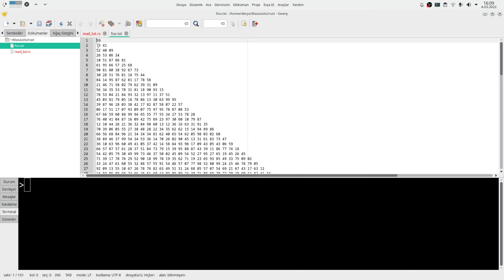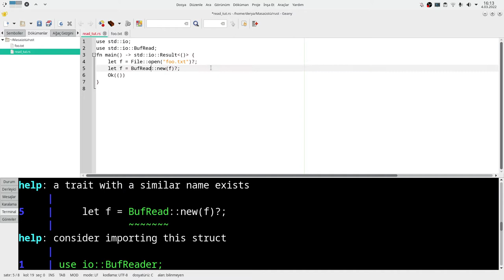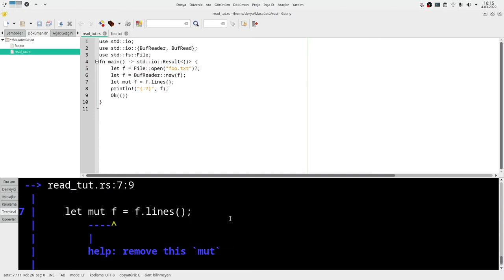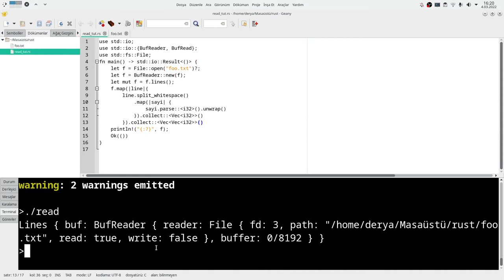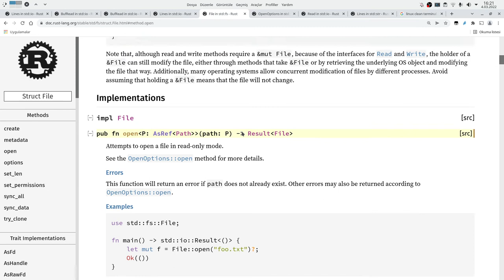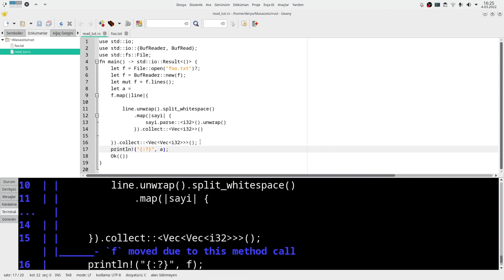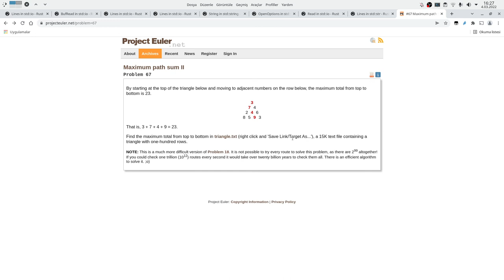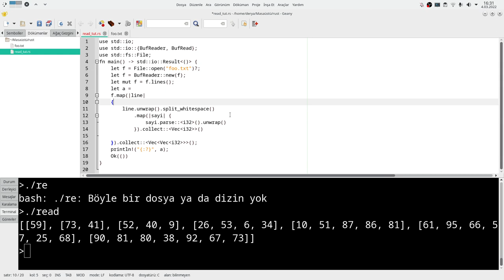Rust Programlama Dili - Dosyadan Veri Okuma 2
Bir önceki dersimizde az bir kısım kalmıştı anlatmadığım. Bu ders ile birlikte onu bitirmiş oldum.